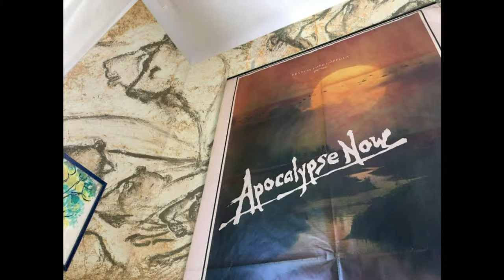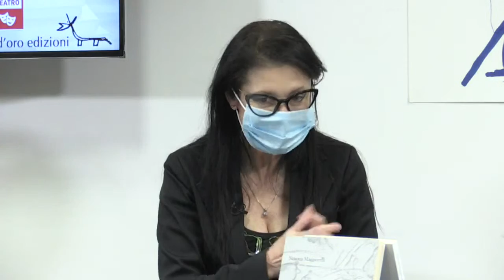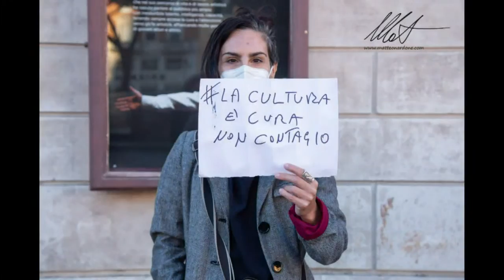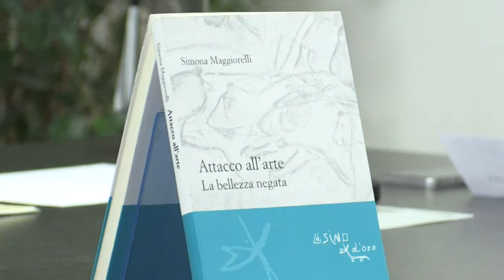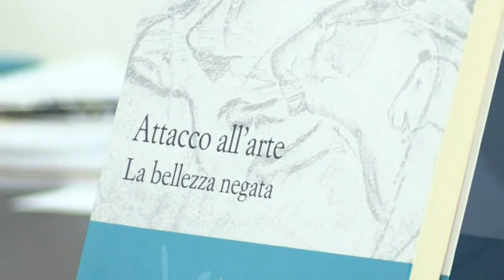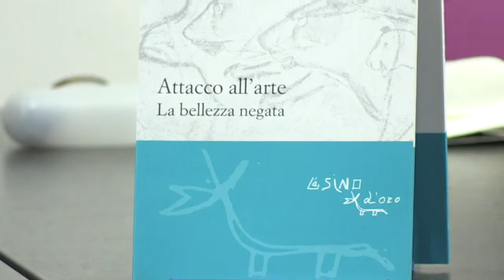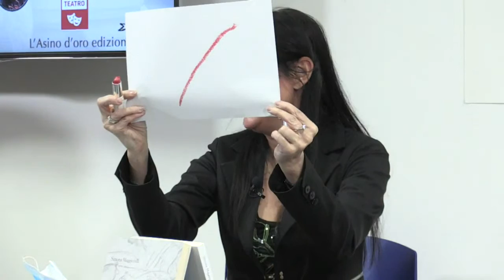L'arte e la ricerca artistica